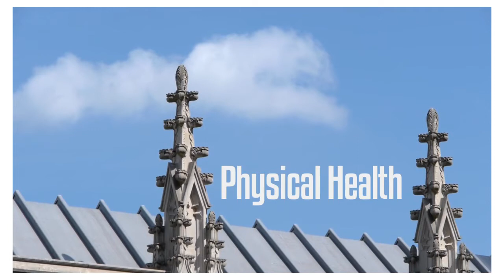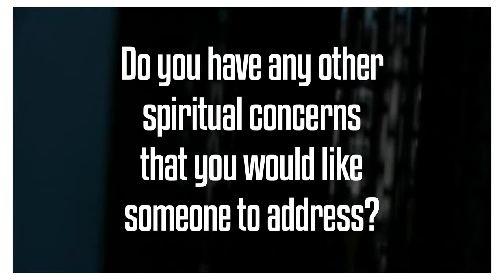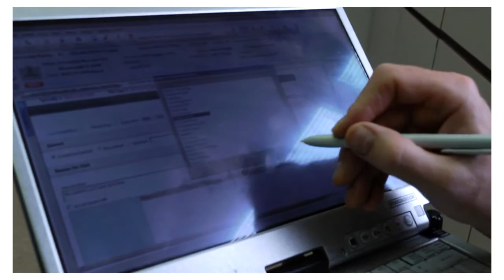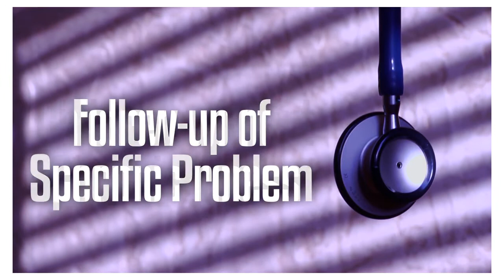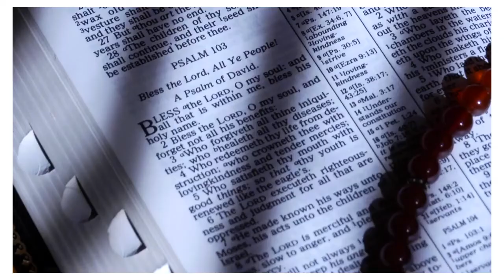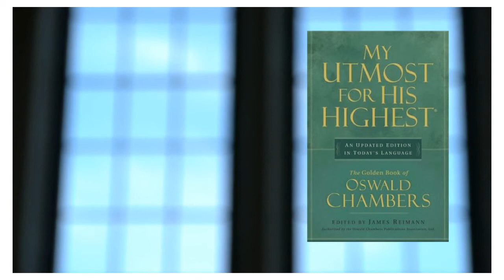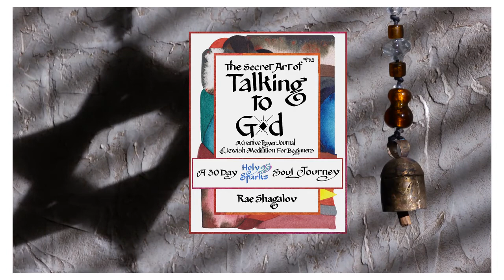Part 3. Integrating Spirituality into Patient Care: Clinical Applications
This video focuses on Clinical Applications. The physician, as head of the healthcare team, should be the one who leads this effort.  I begin by briefly summarizing: (1) what we are asking physicians to do; (2) definitions of the terms I’ll be using; (3) why physicians should do a spiritual assessment; and (4) the research that justifies taking the time to do so.  After this introduction, I will dive into the heart of the presentation that focuses on the “how to” of integrating spirituality into patient care.  In that section I’ll be covering topics such as the spiritual assessment, the minimum physician requirement, optional activities beyond the minimum, barriers to spiritual assessment, whole-person needs of physicians, the role of the spiritual care team, spiritual resources for physicians, and boundaries that should not be crossed.  Although viewers who have watched Parts 1 and 2 may find some of this material repetitive, the points made earlier are further elaborated thereby providing more information on why healthcare professionals (physician, in particular) should take the time to address these issues.